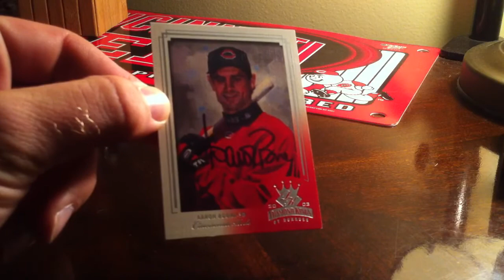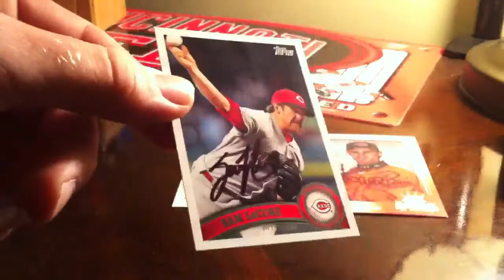Autographs TTM 3/26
Another RTS, but I did get 2 successes.